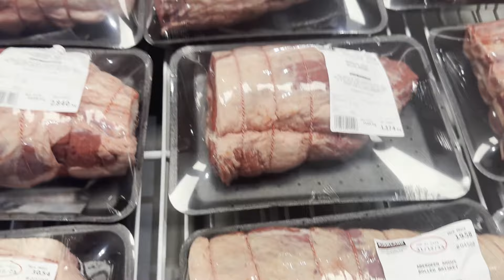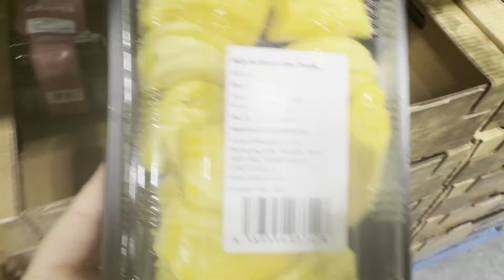يوم ١٣ يوميات دايت البحر الابيض